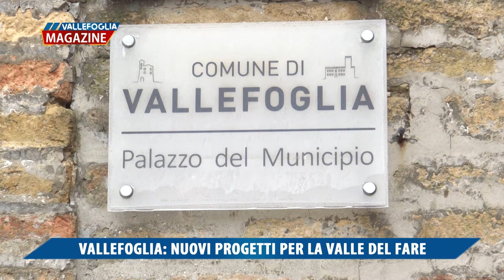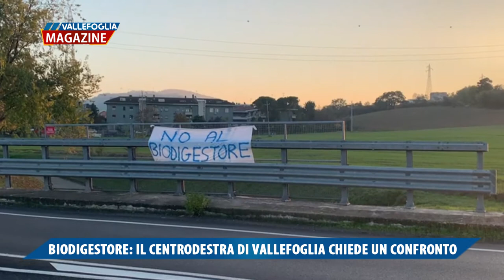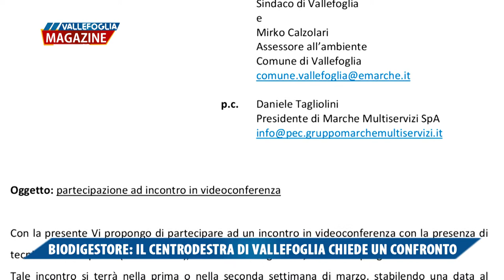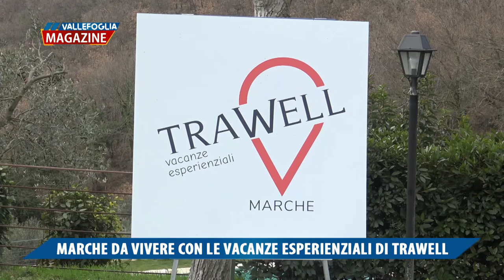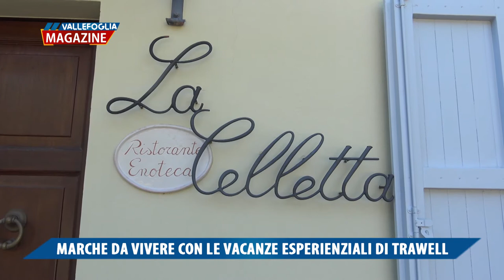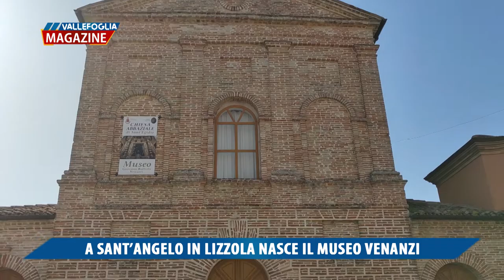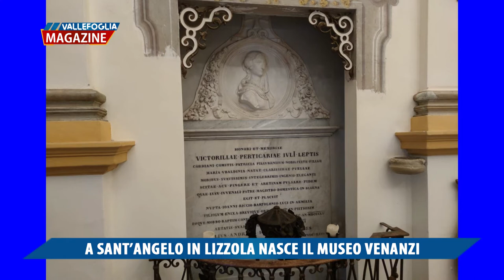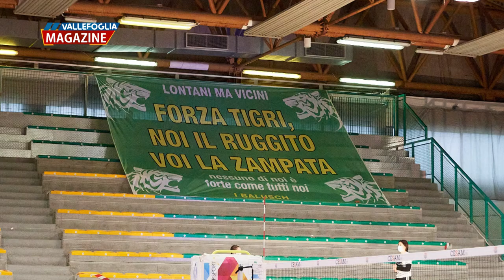Vallefoglia Magazine 26 FEBBRAIO 2021